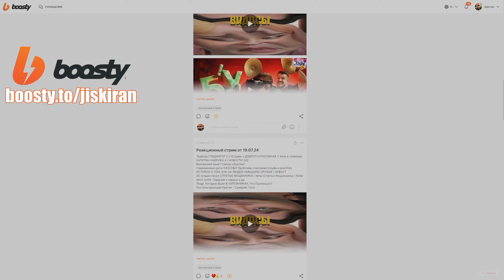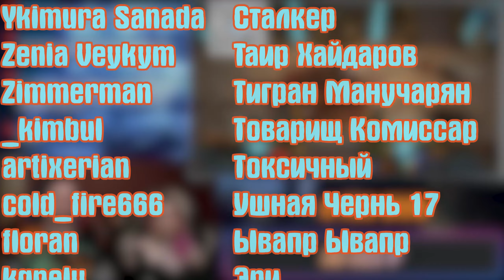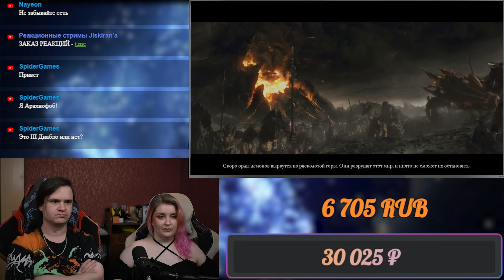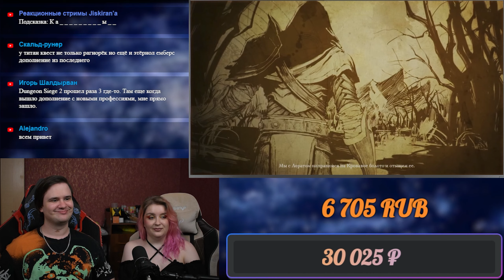[2] БАЛДЕЖНОЕ ПРОХОЖДЕНИЕ Diablo 3 | РЕАКЦИЯ НА @GUZNO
Реакция на [2] БАЛДЕЖНОЕ ПРОХОЖДЕНИЕ Diablo 3

Расписание стримов:
ВС - ВЫХОДНОЙ